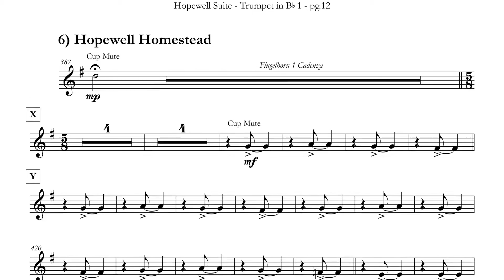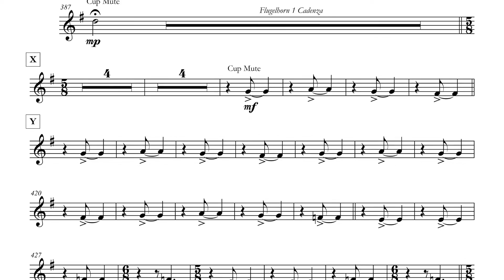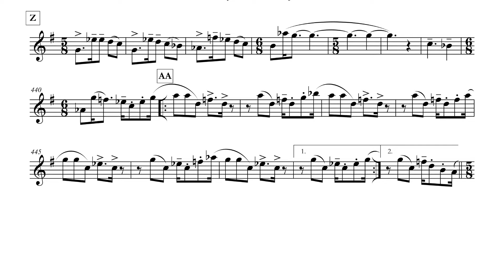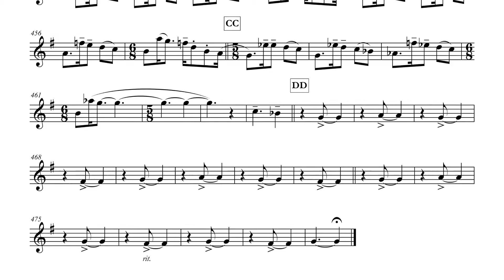Trumpet Play-Along: Hopewell Homestead - YPFC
Hopewell Homestead
from Hopewell Suite
You Play First Chair
Trumpet Play-Along

Hopewell Homestead is the sixth movement from Eddie Lewis' Hopewell Suite for Trumpet Sextet (6 trumpets).

Sheet Music:

If you like Hopewell Homestead enough to want to perform it live with other trumpet players, then there are three places where you can purchase the entire trumpet ensemble: